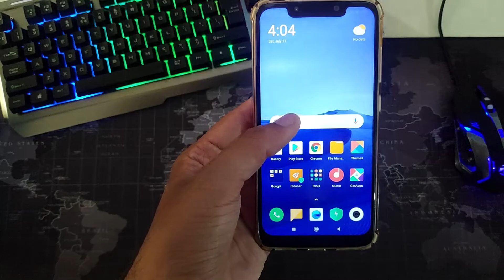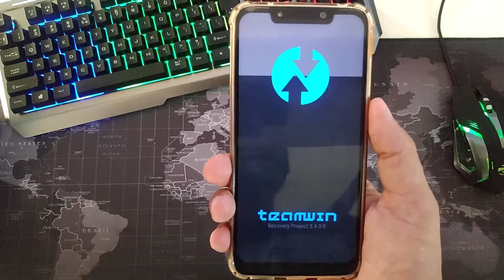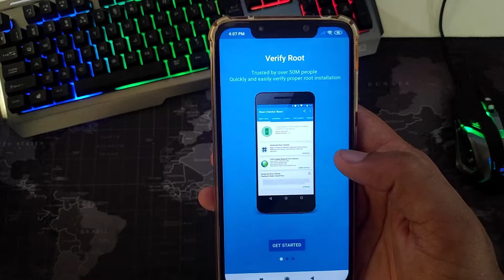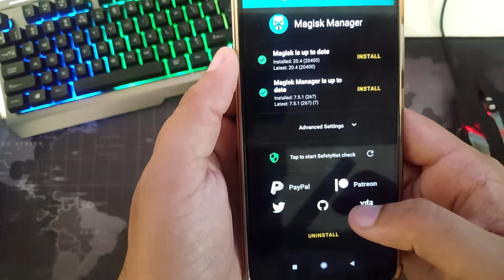How To Root Poco F1 | MIUI 11 Android 10 | Detailed Tutorial | NO Data Loss | 2020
Do you want to learn how to root your Poco F1 running MIUI 11 based on Android 10 without any data loss? In this detailed video tutorial we will show you how to root your Poco F1 running MIUI 11 based on Android 10 without any data loss. You will need to have an unlocked bootloader & TWRP for this process.

Poco F1 | Install TWRP on MIUI 11 Android 10 | Detailed 2020 Tutorial | NO Data Loss -

You've got the chance to win ₹10000 or $200 cash or A Product Of Same Worth.To Enter In Giveaway:- Be sure to Subscribe to the channel And leave a comment on This video ➥